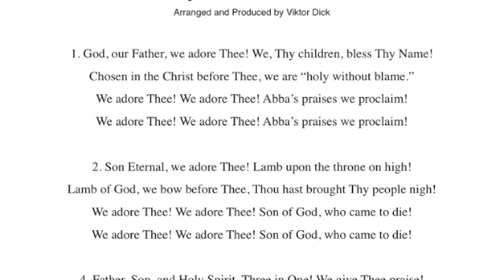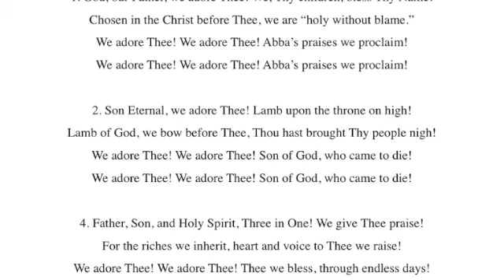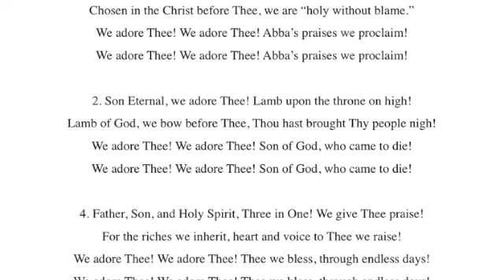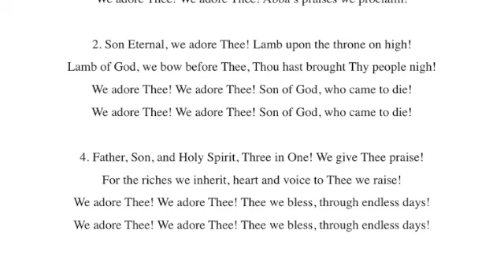God Our Father We Adore Thee, Karaoke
Karaoke,
God Our Father We Adore Thee,
Words: G. W. Frazer,
Tune: BEECHER, John Zundel,

Text:
1. God, our Father, we adore Thee! We, Thy children, bless Thy Name! Chosen in the Christ before Thee, we are "holy without blame. "We adore Thee! We adore Thee! Abba's praises we proclaim! We adore Thee! We adore Thee! Abba's praises we proclaim!

2. Son Eternal, we adore Thee! Lamb upon the throne on high! Lamb of God, we bow before Thee, Thou hast brought Thy people nigh! We adore Thee! We adore Thee! Son of God, who came to die! We adore Thee! We adore Thee! Son of God, who came to die!

4. Father, Son, and Holy Spirit, Three in One! We give Thee praise! For the riches we inherit, heart and voice to Thee we raise! We adore Thee! We adore Thee! Thee we bless, through endless days! We adore Thee! We adore Thee! Thee we bless, through endless days!